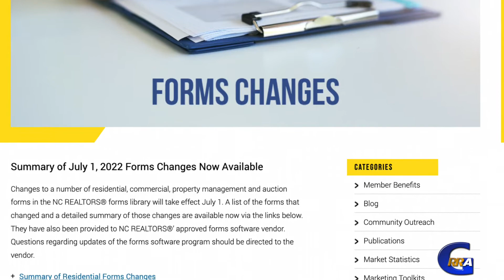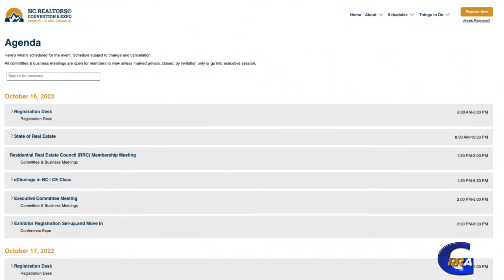President Hilburn Michel has your GRRA news for July!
President Hilburn Michel has all the GRRA news, events, and information you need to know for July, 2022!